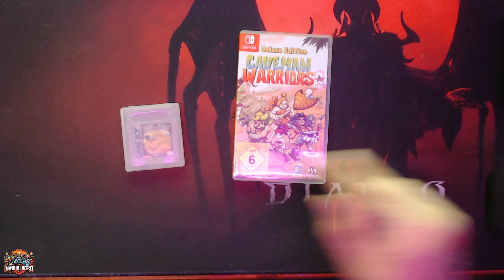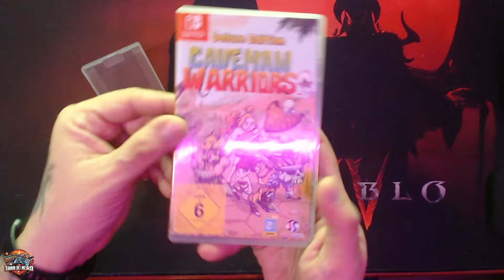GAMEBOY COLLECTION: Joe & Mac Caveman Ninja